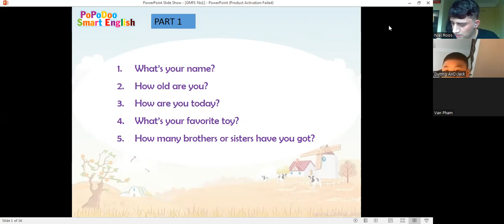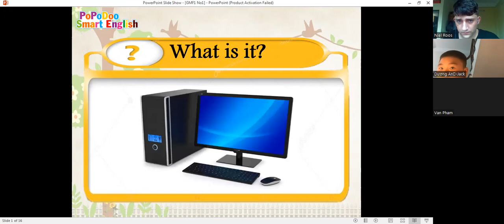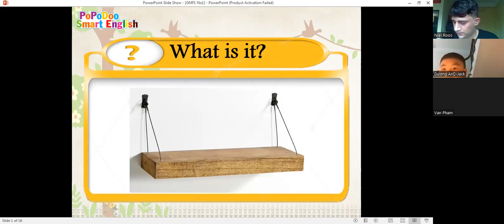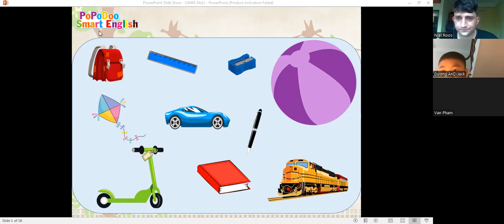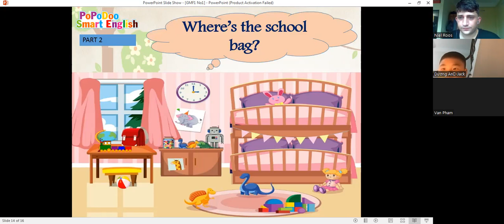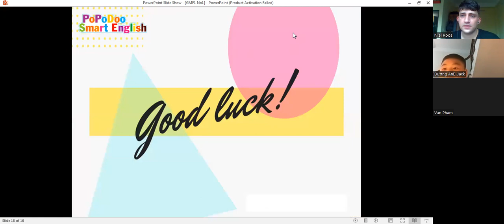Jack Give Me Five 1 Test 1